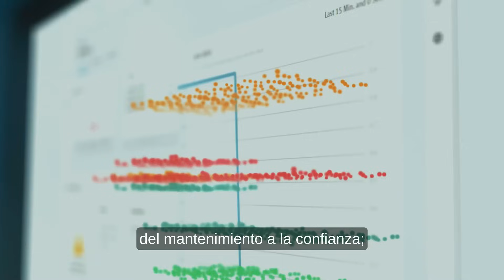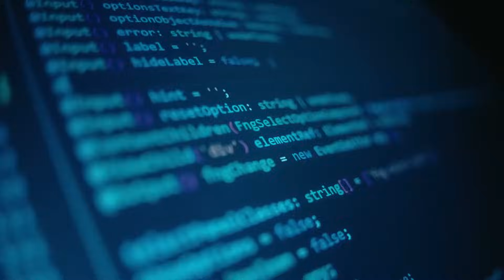100 Años Festo - Automation for a world in motion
Tu bebida refrescante. Tu querido smartphone. Tu paquete tan esperado. Tu resultado de laboratorio individual. Tu auto estiloso.

Festo está haciendo posible la producción de casi todo lo que usamos, necesitamos, conducimos o consumimos en nuestro día a día. Moviendo fácilmente lo que importa: con el mejor portafolio de movimiento holístico en una coreografía perfecta.

Automation for a world in motion.